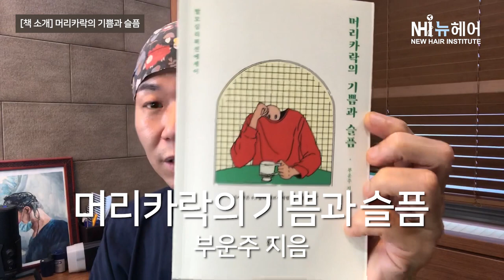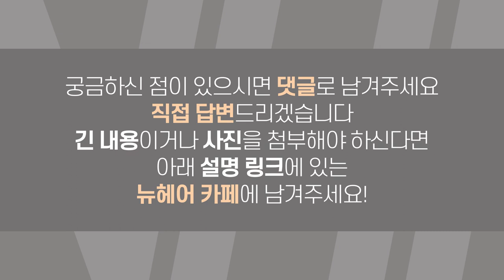탈모인 분들에게 추천하고 싶은 책📚ㅣ머리카락의 기쁨과 슬픔ㅣ뉴헤어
안녕하세요. 뉴헤어 모린이 여러분💛
오늘은 탈모인 분들에게
공감과 위로가 될 수 있는 책 한 권을 소개해드리고 싶어요.
한번 읽어보시면 좋을 것 같아요:)